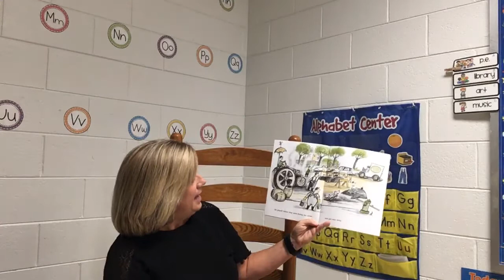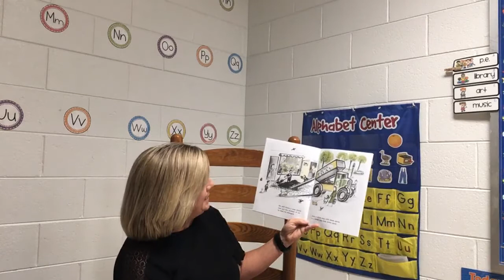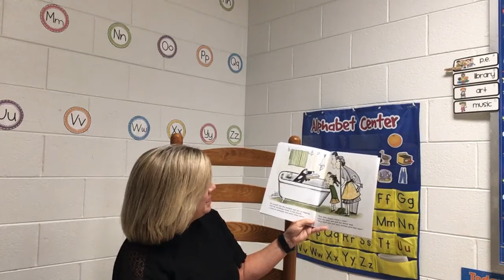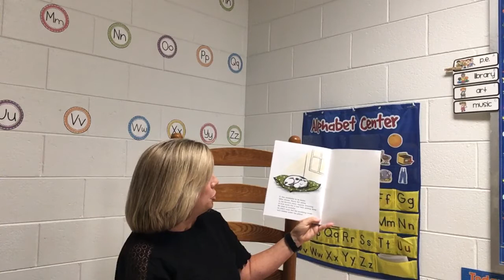Sept 11 read aloud